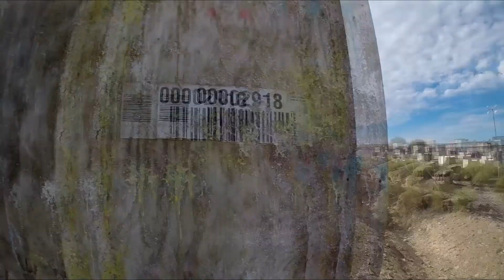Airsoft Battles Sixth Echelon Teamwork (12/16/18) Fightertown w Dream gun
Sixth Echelon stormed Fightertown (AZ, El Mirage) on the 16th of December and worked efficiently to get work done. Split vision with Clovis.
Agents Spinx- RealSword Type 97
Anubis- Umarex HK UMP-45
Javlin- Echo 1 AK-47